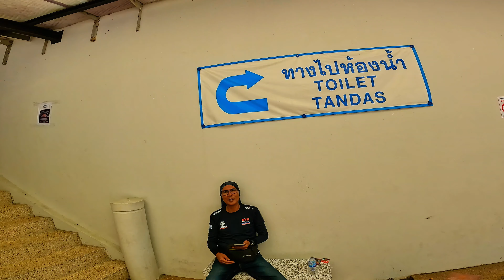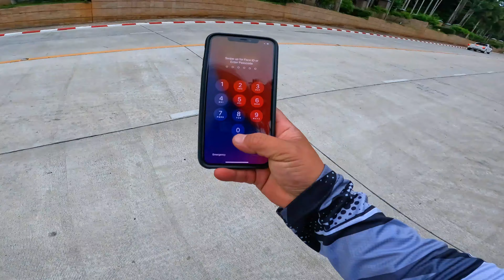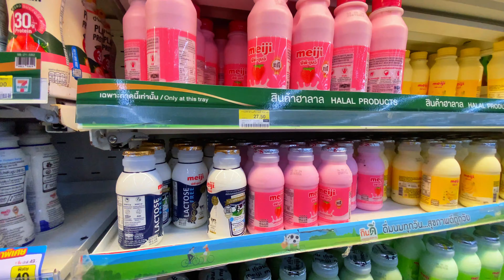BETONG, THAILAND 3 Rider TRACER 9GT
Kali ini ride bertiga memasuki Thailand untuk day ride mencari makan di Betong dan meronda-ronda dalam pekan Betong. Jom layan video dan mohon support saya yer di link bawah...terima kasih...